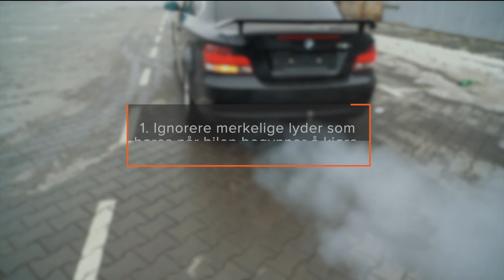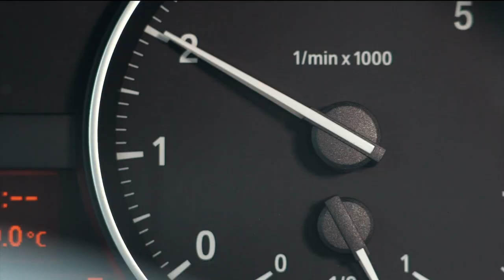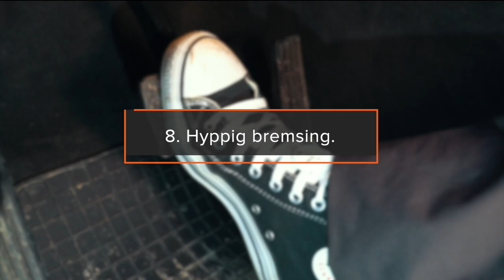8 dårlige kjørevaner | Tips fra AUTODOC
Både ferske og erfarne sjåfører kan ha dårlige kjørevaner. De fører ikke bare til at du kjører mindre sikkert, men kan også føre til skader på mange av komponentene i bilen.

Vil du vite om du har noen dårlige vaner? I denne videoen snakker vi om hvordan man kjører pent og hvilke vaner det er best å unngå.

0:00 — 8 dårlige kjørevaner man bør venne seg av med
0:05 — Ignorere merkelige lyder som høres når bilen begynner å kjøre.
0:25 — Unnlate å bruke parkeringsbremsen, spesielt ved bakkeparkering.
0:49 — Kjøre med høyt turtall når motoren er kald.
1:13 — Sette bilen i revers uten å stoppe helt først.
1:22 — Holde inne clutchen når du stopper eller ikke presse den langt nok ned når du bytter gir i en bil men manuell girkasse.
1:34 — Stoppe en motor med turbo rett etter dynamisk kjøring.
1:54 — Brå akselerering når hjulene ikke står rett.
2:10 — Hyppig bremsing.